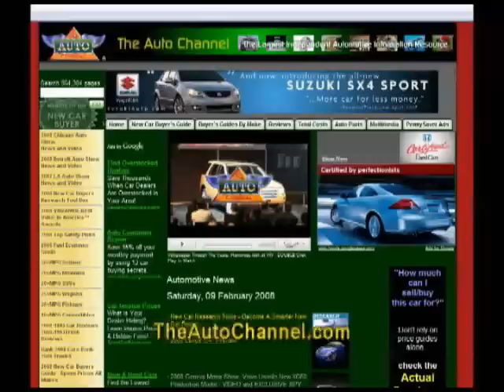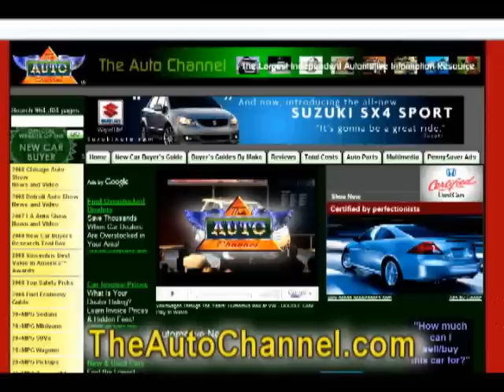Lancia Powerboat Debuts in Venice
Lancia's first powerboat made its debut in Venice, during the Venice International Film Festival, of which Lancia is the main sponsor. Get the complete story at TheAutoChannel.com.